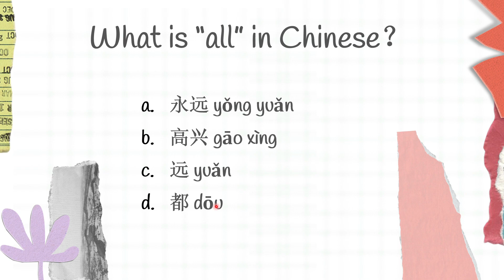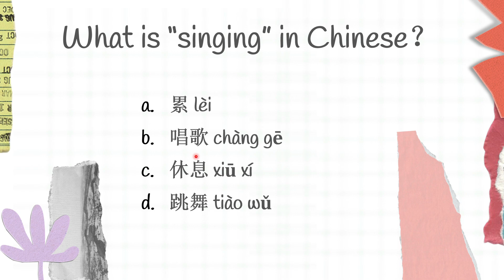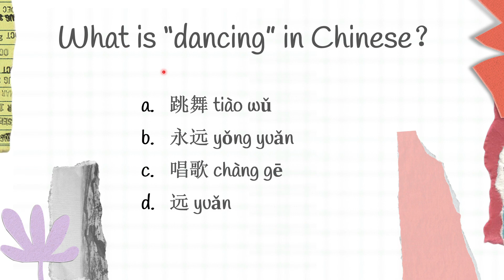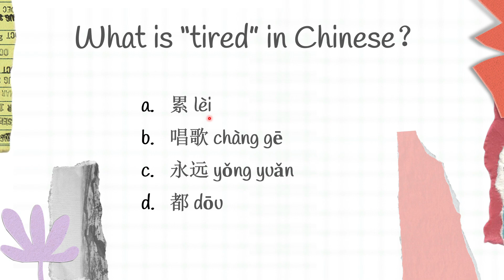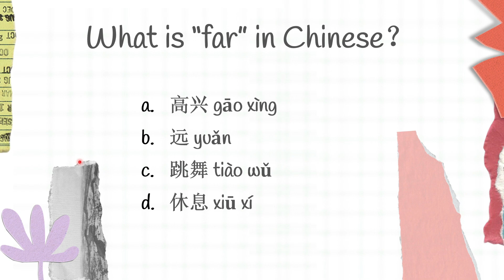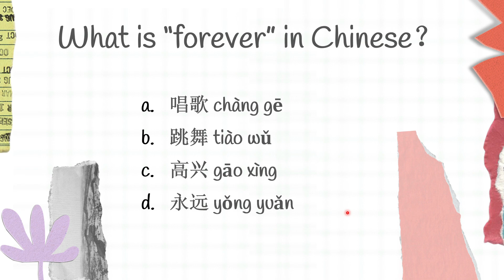Quiz Time for Basic Chinese - 60 (updated)